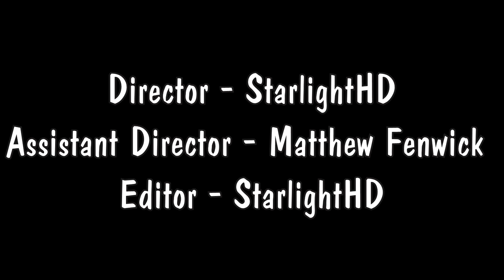MapleStory 2 Fandub episode 3-The 999th match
Cast:
- Director/Editor/Transcriber: StarlightHD
- Assistant Director: Matthew Fenwick

- Lilin: EvaVoices
S0djTRRiUiGQ
- Monsters: Emma Grewar
                     Darkflame112
                     StarlightHD
                     Kevin BennettVA
                    JRoyalVA

Sound Effects:
- qudobop
- Mike Koenig
- Zapsplat
- PartnersInRhyme
- SoundBible